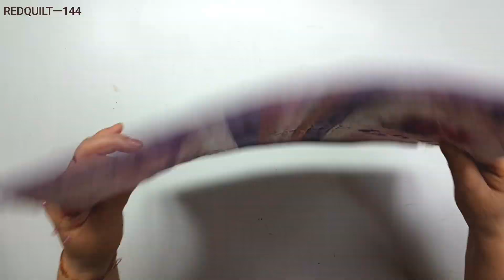#0144 Quilting Bag Making,Quilting Bag Free Patterns,Quilt bag tutorial, Pattern Making Bag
문의사항은 카카오톡 '빨간바늘퀼트' 로 해주세요~